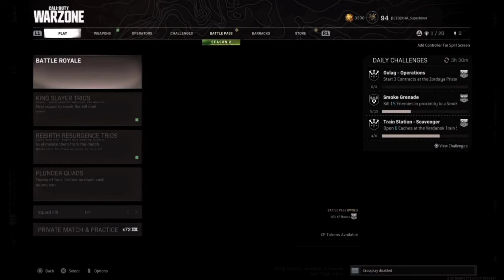Backing out of a warzone match after someone does a finishing move on me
smh got finished decided to back out